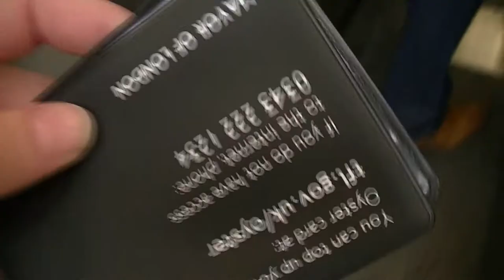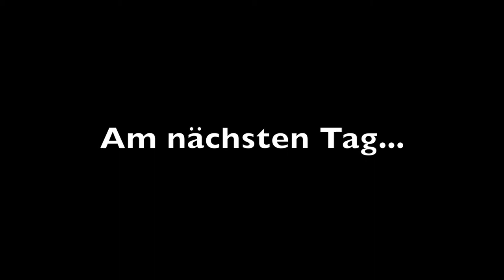London FMA (YT & Google Zentrum, Shoppen, Tipps) | Lena's Lifestyle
Mit mir durch London :)